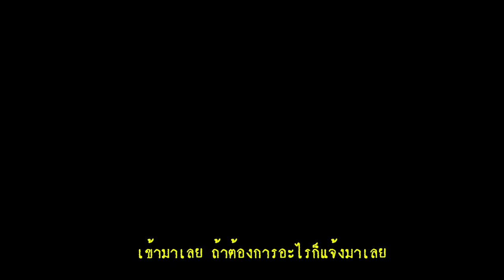เกิดใหม่เป็น "แมงดา" ใน Skyrim ตอนที่ 3 : ความเชื่อใจจากสาวแปลกหน้า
ฉันต้องหาวัตถุดิบมาทำยาให้กับ Rigmor สาวที่ถูกพวกเอลฟ์ตามล่า แถมยังต้องเอาชุดเกราะเธอไปซ่อมอีก ก็หวังว่าจะมีคนให้ซ่อมละนะ